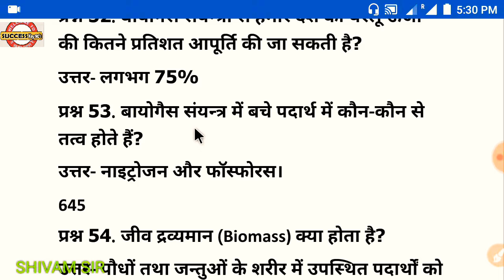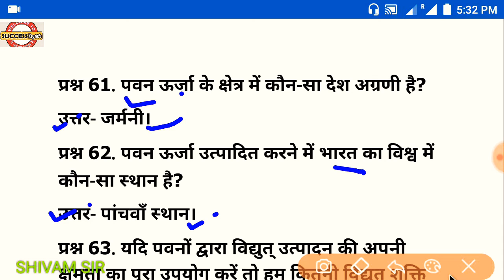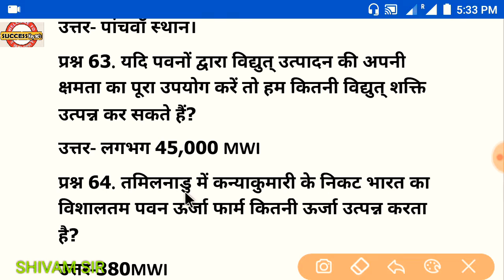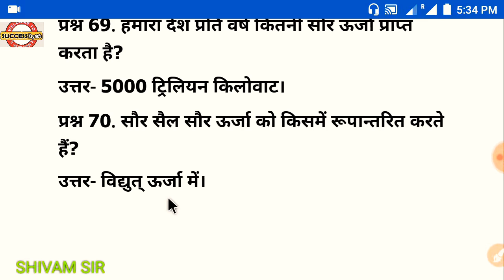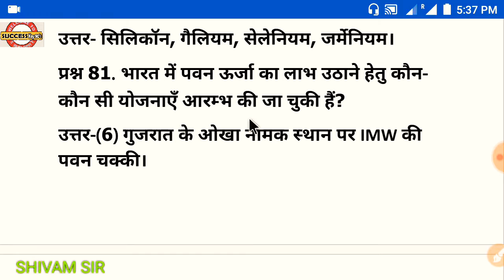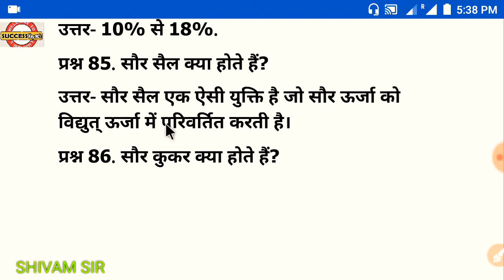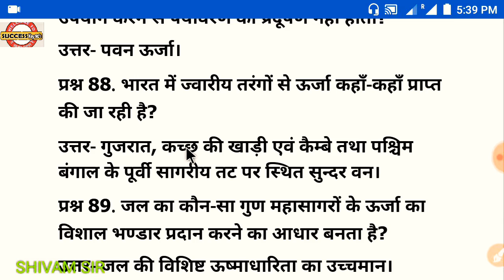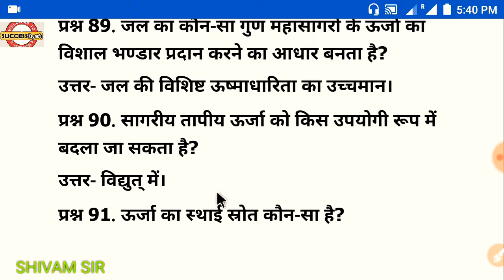CLASS 10 विज्ञान के अति महत्वपूर्ण प्रश्नों का संकलन